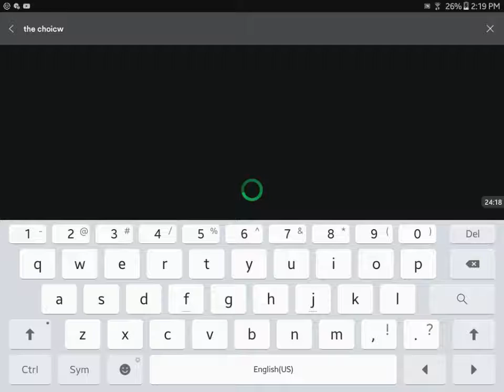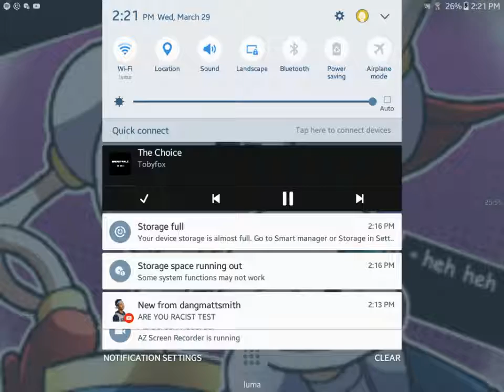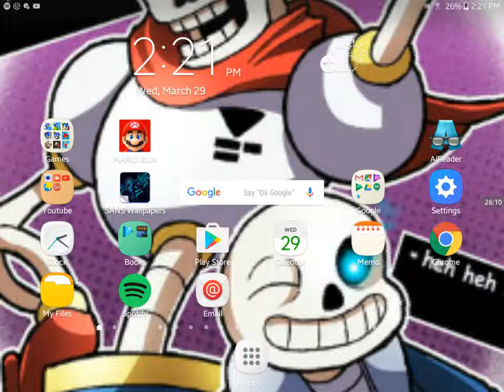Super Mario Run: RUN, MARO!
Today we play more Super Mario Run. We face off against other players, race through Bowser's Castle, and give a name to our beautiful kingdom!